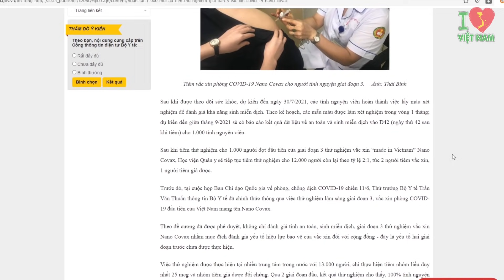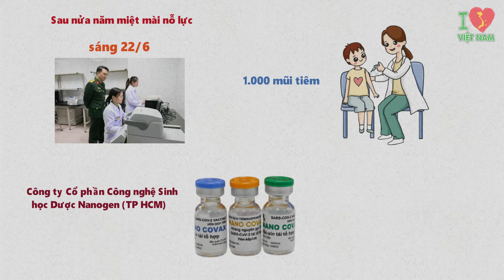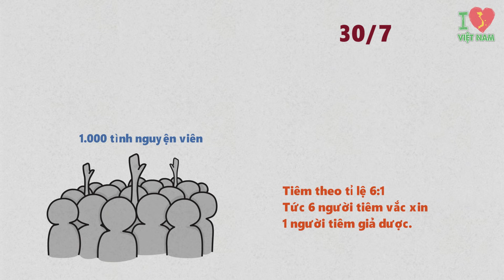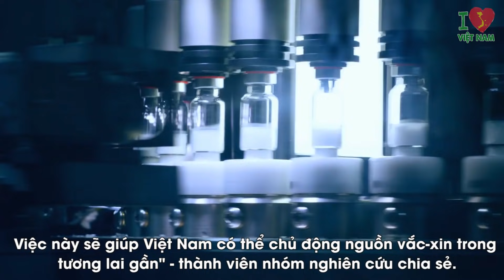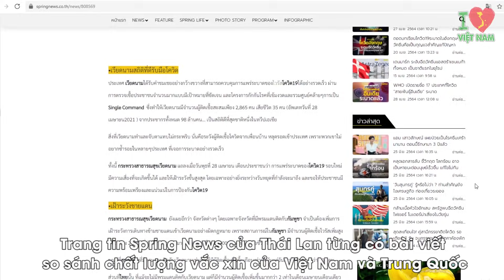Bác Tập Tức Nổ Đom Đóm Mắt Khi Việt Nam Cho Ra Lò Vắc Xin Covid-19 Vượt Xa Chất Lượng Trung Quốc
Bác Tập Tức Nổ Đom Đóm Mắt Khi Việt Nam Cho Ra Lò Vắc Xin Covid-19 Vượt Xa Chất Lượng Trung Quốc. Sự bùng phát trở lại của đại dịch Covid-19 với biến thể nguy hiểm hơn nhiều lần so với những đợt dịch trước đã đặt ra những thách thức không nhỏ cho đất nước chúng ta. Lúc này đây, những liều vắc xin quý giá chính là niềm hi vọng mong mỏi của trăm triệu đồng bào trên khắp cả nước. Trước sự ngóng đợi từng ngày của nhân dân trên mọi miền tổ quốc, mới đây, cổng thông tin điện tử của Bộ Y tế cho biết: Vắc xin Covid-19 Nano Covax do Việt Nam sản xuất đã hoàn tất thử nghiệm giai đoạn 3 trên 1.000 tình nguyện viên.